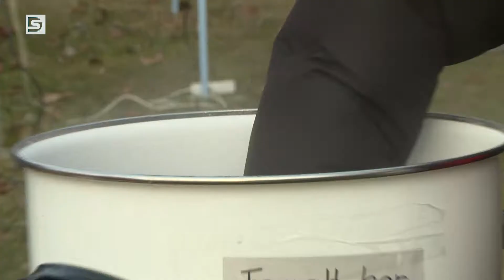DSTV | UTOLSÓ KINCSVADÁSZAT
Az év utolsó Dunai Kincses Kert Helyi Termelői és Kézműves Piacát rendezték meg a Szalki-szigeten december 18-án. A vásári forgatag ez alkalommal is kiváló hangulatban telt, számos újdonságot tartogatva a különlegességek kedvelői számára.